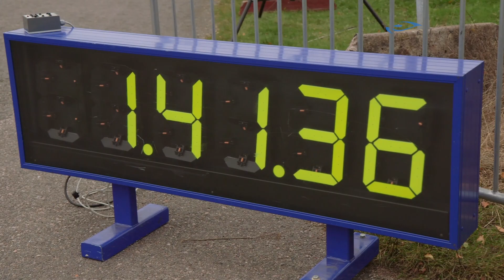Mahtava Vantaan Maraton 2015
Vuoden 2015 Vantaan Maraton on juostu!
Tunnelmat lähtöviivalla olivat jännityksestä huolimatta huikeat. Tommi Evilä keräsi kommentteja ja tsemppasi paikan päällä suureen puristukseen lähteneitä sisukkaita suomalaisia.
Kiitos osallistujille, katsojille ja toimitsijoille. Nähdään jälleen vuonna 2016!